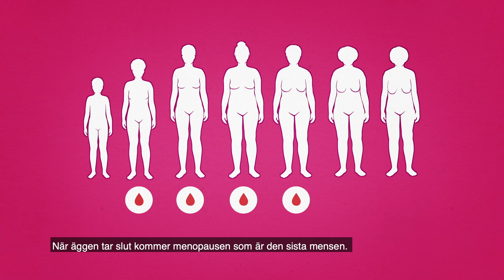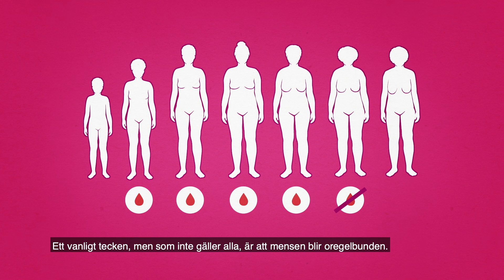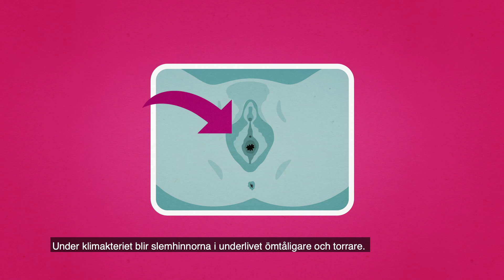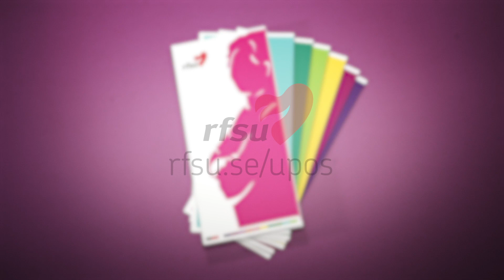Klimakteriet | RFSU informerar om klimakteriet på svenska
Klimakteriet kallas den period när man slutar få mens och inte längre kan bli gravid. I den här filmen får du veta vad som händer med kroppen och humöret under klimakteriet. Du får också kunskap om hur du kan lindra vanliga besvär, till exempel om du svettas mycket eller känner dig torr i slidan.